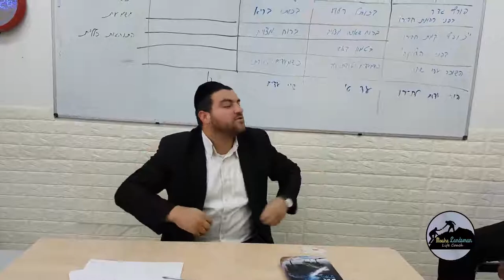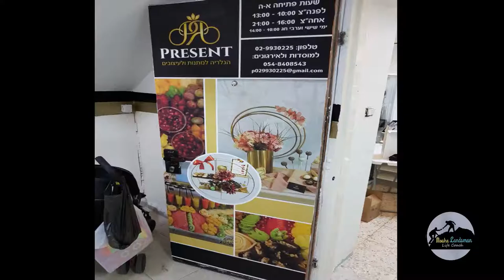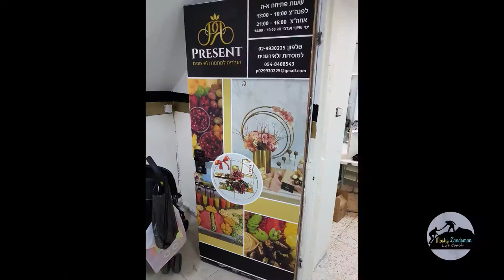כמה טוב לפרגן